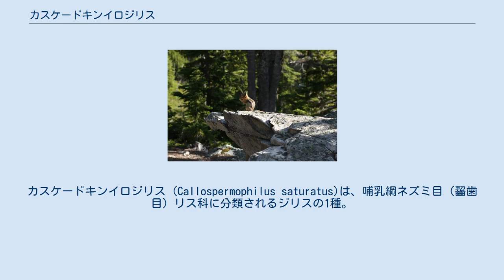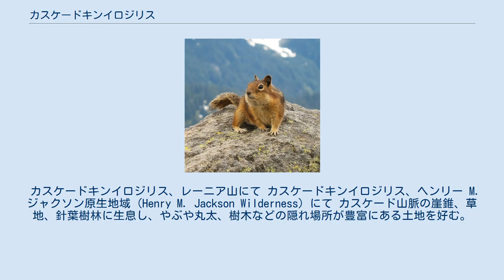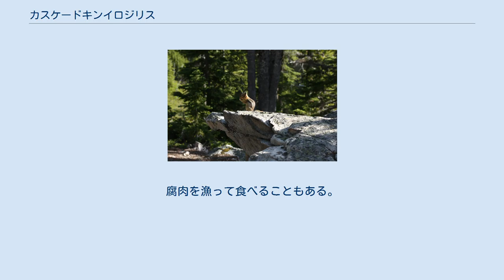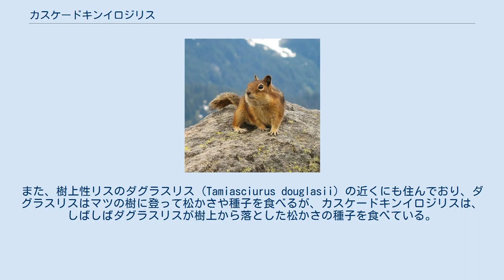カスケードキンイロジリス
カスケードキンイロジリス (Callospermophilus saturatus)は、哺乳綱ネズミ目（齧歯目）リス科に分類されるジリスの1種。
 カナダブリティッシュコロンビア州南部およびアメリカワシントン州のカスケード山脈 近縁種のキンイロジリスと生息域が近いが、重複はしていない。
 体長（全長）287-315ミリメートル、尾長100-118ミリメートル、体重200–350グラム。
体重は季節によって変動する。
 後頭部から肩にかけて、境界が不明瞭な赤褐色の被毛がマントのように広がる。
背部は灰色がかった茶色で、肩から腰まで伸びる白色の縞が左右に1本ずつあり、2本の黒色の縞に縁取られている。
目には白色の縁取りがある。
 シマリスとは、より体が大きく、背中の中央の黒色の縞がないこと、顔には縞模様がないことで識別される。
 カスケードキンイロジリス、レーニア山にて カスケードキンイロジリス、ヘンリー M. ジャクソン原生地域 (Henry M. Jackson Wilderness) にて カスケード山脈の崖錐、草地、針葉樹林に生息し、やぶや丸太、樹木などの隠れ場所が豊富にある土地を好む。
 昼行性で、単独性。
 地面に巣穴を掘り、巣穴の入り口は、岩や切株、丸太、灌木、木のそばに作られる。
 1年のうち8-9か月間を巣穴の中で冬眠して過ごす。
大人の冬眠は8月中旬-9月下旬に始まり、翌年の4月下旬-5月中旬に目覚める。
子どもは11月-12月上旬から冬眠に入る。
冬眠前には体に脂肪を貯えるが、巣穴に食糧を貯蔵することはない。
冬眠中の代謝率は、活動期の5パーセントにまで低下し、体温は氷点近くにまで下がる。
 繁殖は年に1回で、冬眠から目覚めてすぐ、4月から5月にかけて行われる。
妊娠期間は28日間、1度の出産で3-5頭の子を産む。
子どもは生後36日で生まれた巣穴から外に現れる。
幼期分散に性別の偏りはなく、巣立ち後はオスは平均182メートル、メスは平均158メートル離れた場所へ分散する。
 食性は雑食性で、特に秋にはキノコをよく食べるほか、新芽、葉、果実、種子、昆虫などを食べる。
腐肉を漁って食べることもある。
主に地上で食糧を探し回るが、まれに低木や針葉樹に登って食糧を採ることもある。
イタチ、コヨーテ、ボブキャット、猛禽類などに捕食される。
 しばしばキマツシマリス (Tamias amoenus) の近くに住み、その存在を許容している。
カスケードキンイロジリスは葉や球根をより食べ、キマツシマリスは種子をより食べるという様に、お互いに異なる食糧ニッチを占めることで、争いを避けていると考えられる。
また、樹上性リスのダグラスリス (Tamiasciurus douglasii) の近くにも住んでおり、ダグラスリスはマツの樹に登って松かさや種子を食べるが、カスケードキンイロジリスは、しばしばダグラスリスが樹上から落とした松かさの種子を食べている。